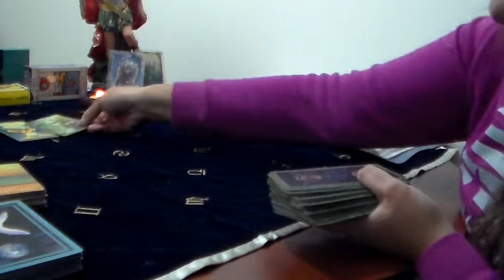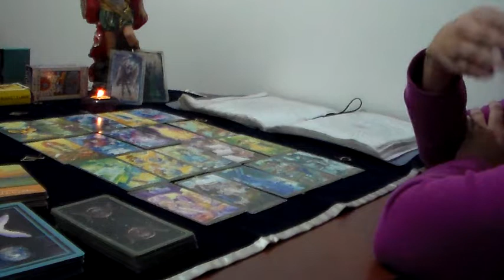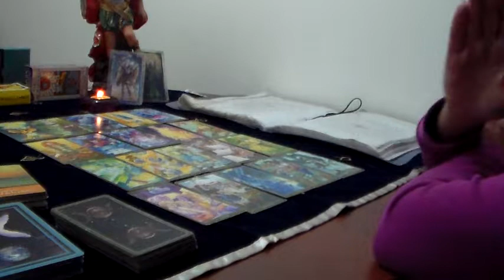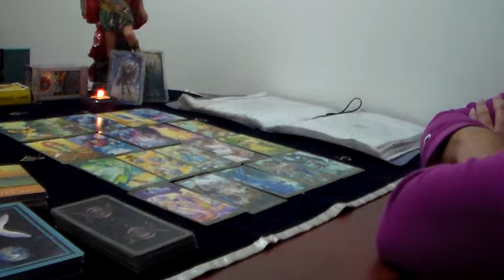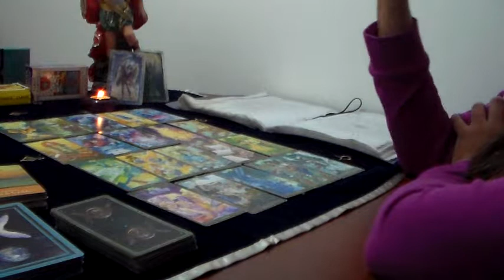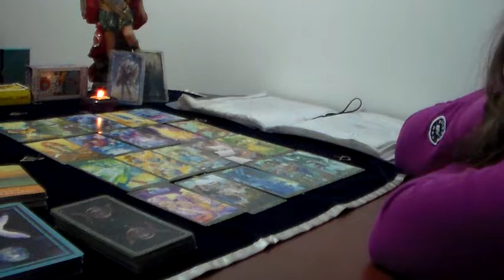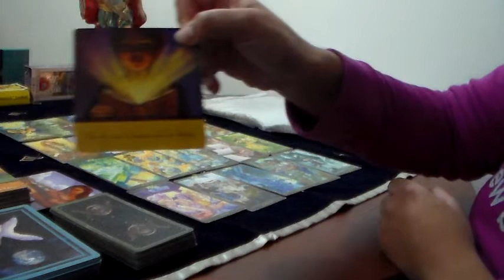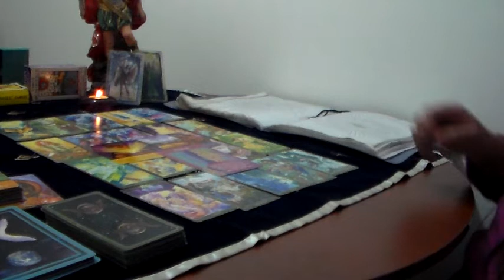Predicciones Sagitario Agosto 2020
¡¡¡Decretamos que las bendiciones de nuestro Dios caen copiosas sobre Nosotros...Bendecido Agosto Sagitario...¡¡¡

Para que estemos siempre en contacto o si te interesan consultas privadas via Skype:
Wsp: + 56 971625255  (Solo puedo responder via WhatsApp)-Chile

Nos vemos el próximo mes con más pronósticos de luz¡¡¡